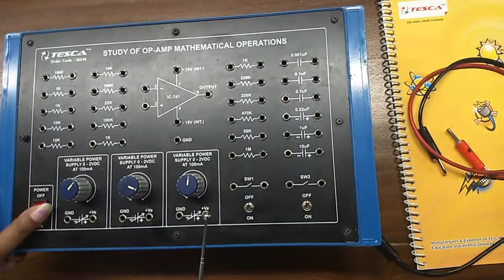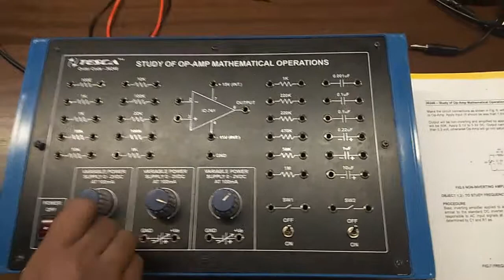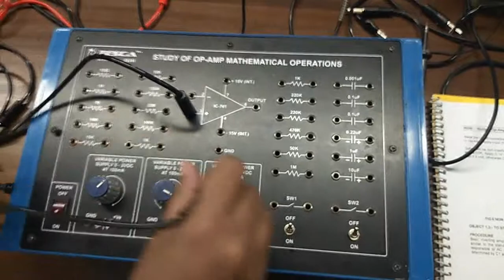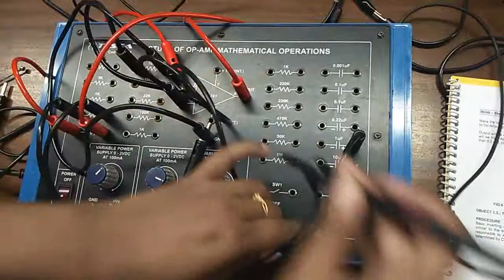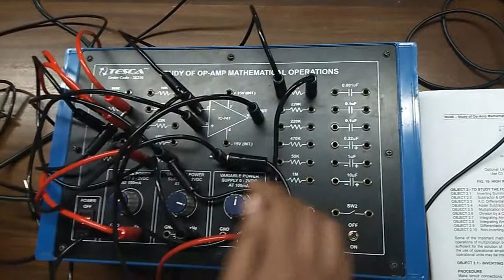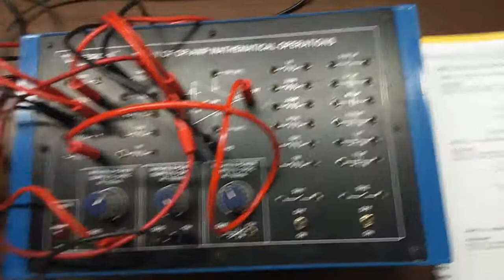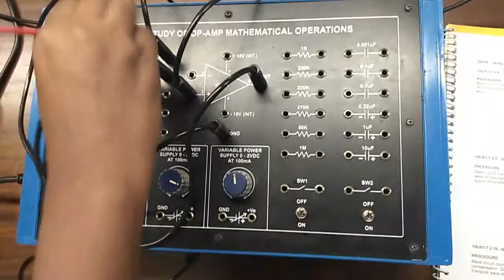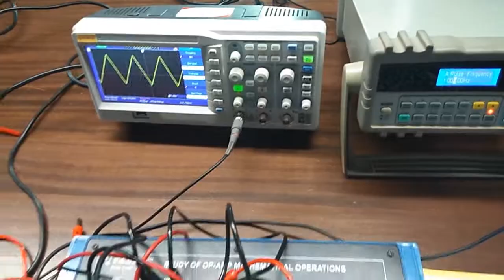Operational Amplifiers Mathematical Operations || Tesca 36246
In this video we described about Op-Amp Mathematical Operations.